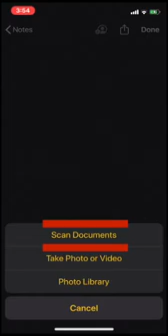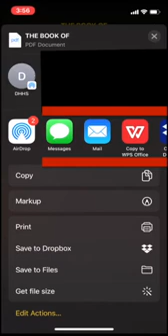Scan Documents in PDF [ No App or Scanner Needed ] With iPhone/iPad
Quick Easy and Reliable way to Scan Documents.

You don't have a Scanner but you need to Scan documents, worry no more, your iPhone or iPad can scan any document without any App installed.

You can Share or Email the PDF easily and quick.